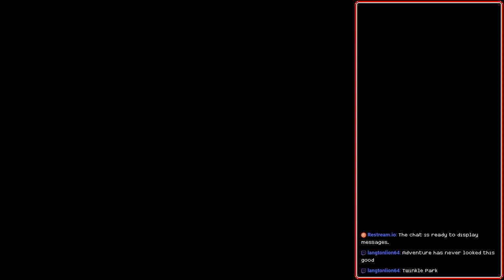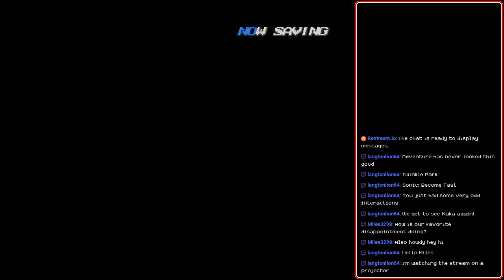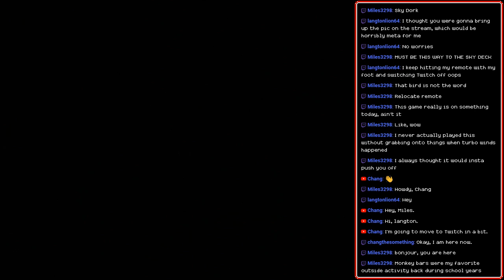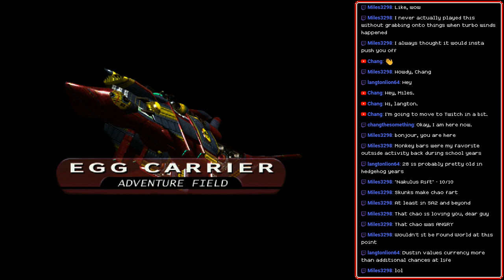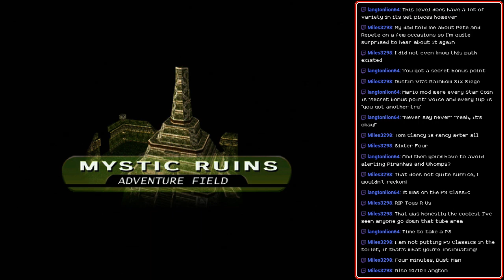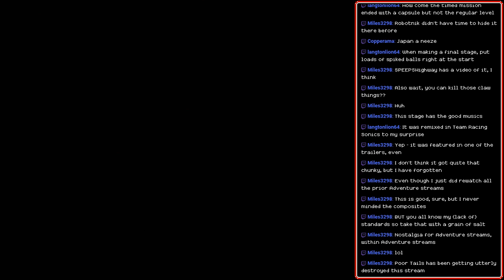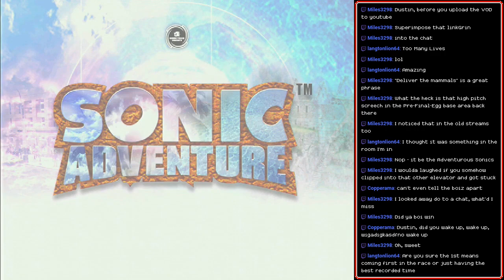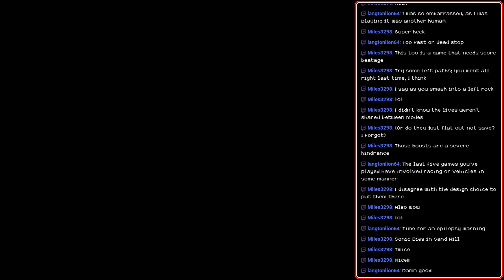[Stream] Sonic Adventure (Extra 2 - Emblem Hunting)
Not a single bug. Not a single bug in the whole game.